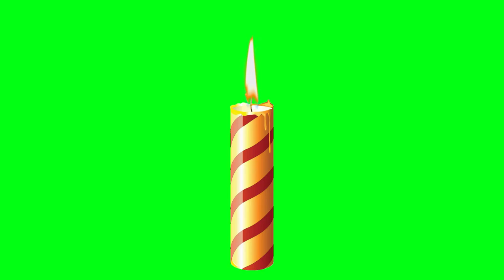Decorative Birthday Candle Green Screen 1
contact place holder
place holder
advertising
new year greetings
ad
candle
diyo
tihar
diwali
dipawali
dashain
2d
mobile animation
Green Screen
Fire On Green Screen
Water On Green Screen
Green screen animation
Boat
Ship
Battle
Tank
Gun
Animals
Heart
Crack heart
Heart on green screen
Heart shape
I love u heart
Top 10
Top 5